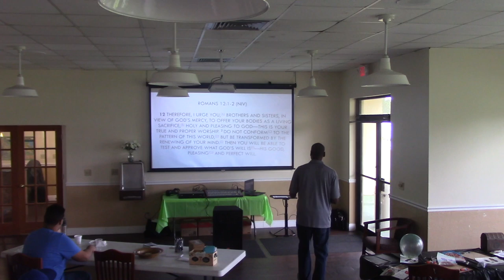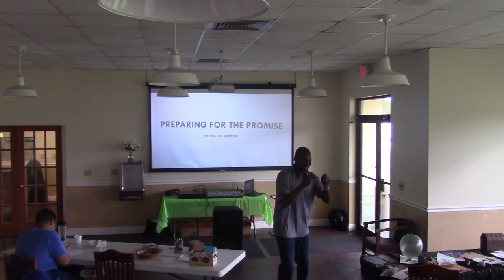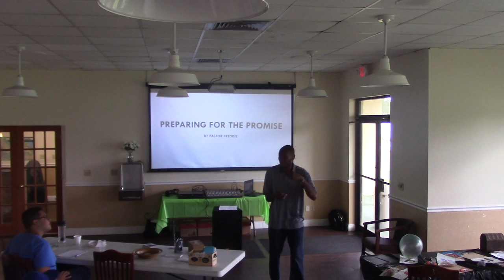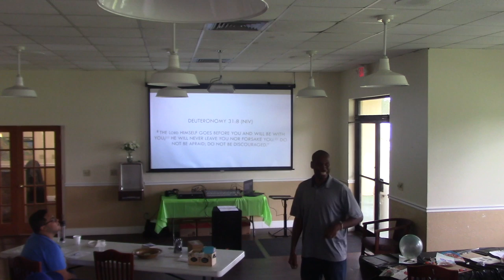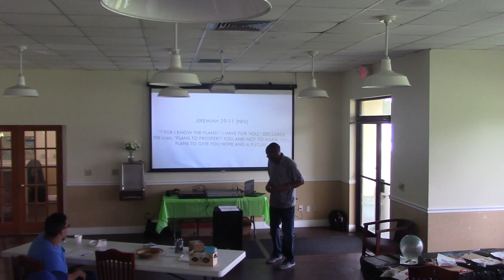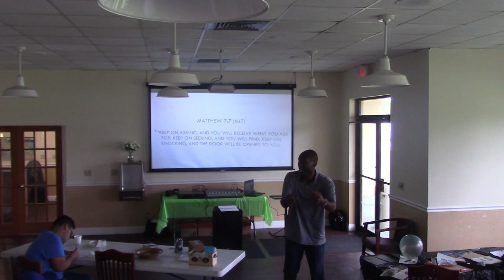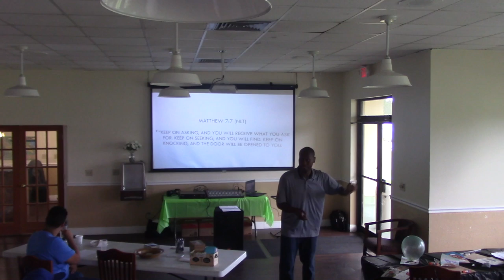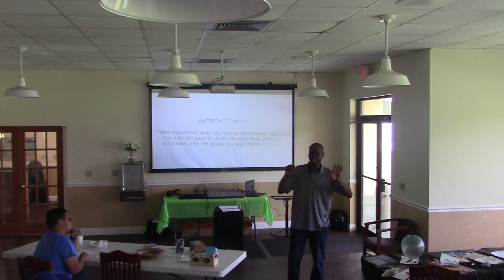Preparing for the Promise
Pastor Freddie Cole speaks a timely and fresh word to the church about being prepared for God's promises in their lives.